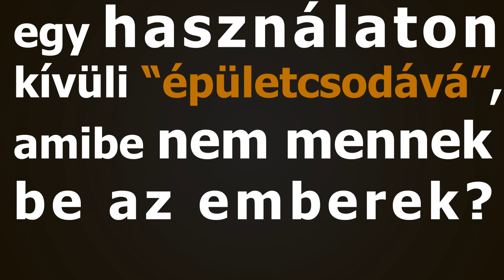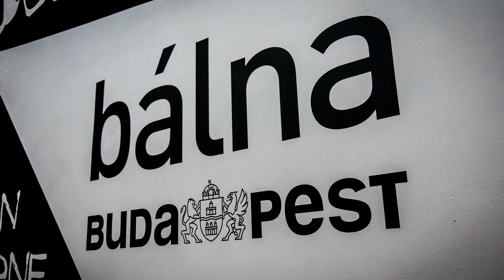Kinek tartogatja magát a Bálna?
Az ürességtől kongó Bálna 11000 négyzetméteréből úgy sikerült 3000 négyzetmétert hasznosítani, hogy azt mind a Fővárosi Önkormányzat fizeti a budapestiek adóforintjaiból.